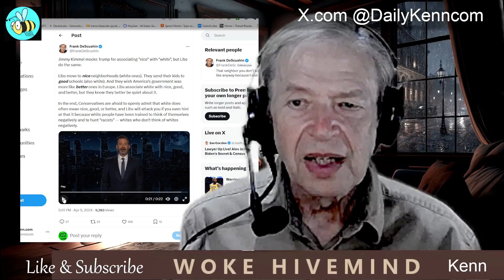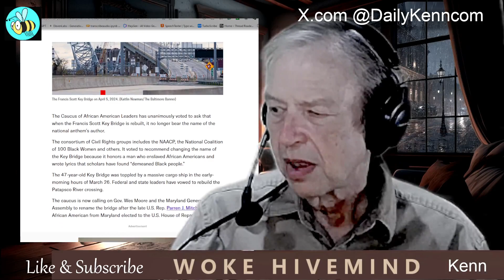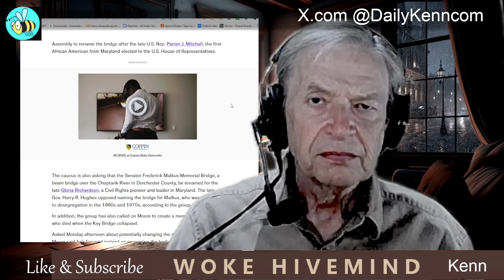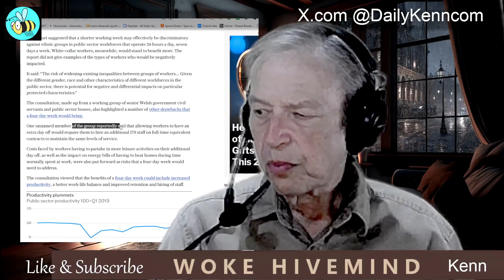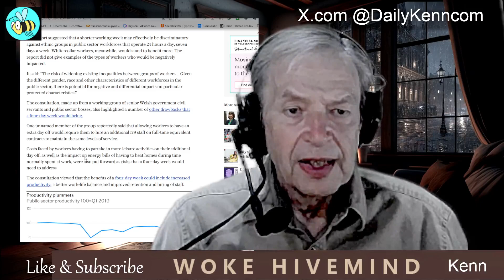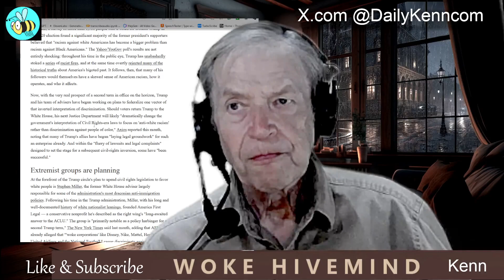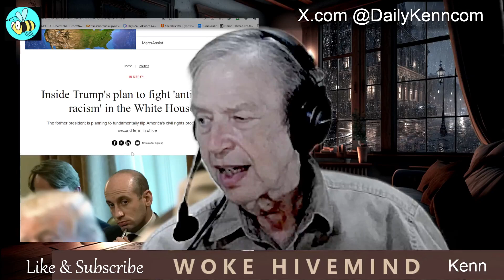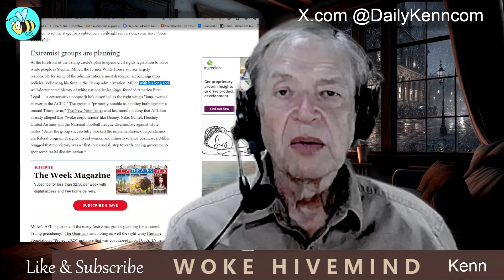What Kimmel got wrong about Trump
THIS PRESENTATION COVERS various topics including commentary on Jimmy Kimmel's remarks about Donald Trump, criticisms of late-night talk show hosts, discussions on racism, observations on societal issues, and opinions on political matters. Key points include:

    Kimmel's commentary on Trump's statements about immigration and "nice countries" is criticized as racially biased.
    Late-night hosts Jimmy Kimmel, Jimmy Fallon, and Stephen Colbert are all criticized for being white males, with the suggestion that they should quit their jobs for diversity's sake.
    The text discusses the racial demographics of wealthy neighborhoods like Malibu, California, and questions the motivations behind renaming landmarks after social justice activists.
    The concept of gaslighting is introduced, suggesting that discussions of white privilege and racism make white people question their non-racist beliefs.
    The renaming of landmarks and discussions around a four-day workweek in Great Britain are critiqued for potential racial implications.
    There's a discussion about perceptions of racism against white Americans and potential changes to civil rights legislation in a hypothetical second Trump presidency.
    Steven Miller's involvement in the conservative nonprofit America First Legal is mentioned, along with criticisms of corporations allegedly discriminating against white males.

Overall, the text expresses skepticism and criticism towards various social and political issues, with a focus on racial dynamics and perceptions of discrimination.